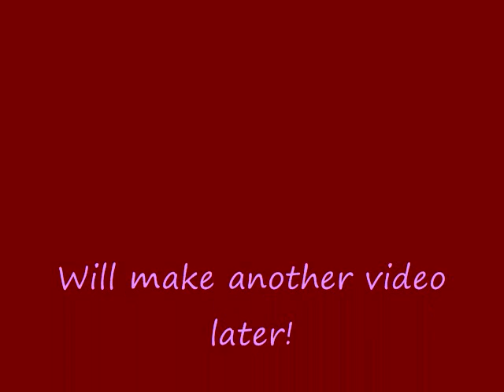Instajizz in my pants day!!!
Wow.. today was fucking awesome!!!  I was able to hang out at my old town.. found a bitching ass rock which I named Picasso and I got the last American Idiot Broadway soundtrack from Best Buy.  Omg I"m so happy!! Oh yeah.. I'm truly sorry for the spazzy audio.  I'm on my way on saving up money for a video camera.  There's two I'm thinking about.. one that's about 130 bucks and the other is for 150.

Music audio, and two gifs DO NOT belong to me.  So don't even start this "I want yo moneh mother fucker! I shall sue yo ass!!!"  First of all.. I barley have 3 dollars to my name.  And two.. just.. ugh.. fuck you guys.  Anywhoo..all the copyright is the same as the video before.  One attempt at suing and i'm going insane bitch on yo ass!! Ya hear you greedy fucks??!!! Ok.. good.